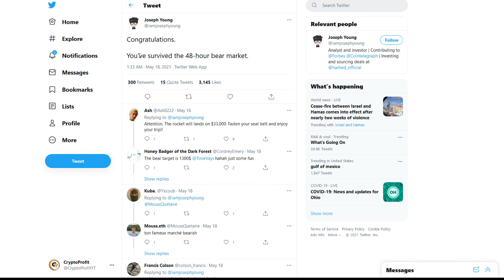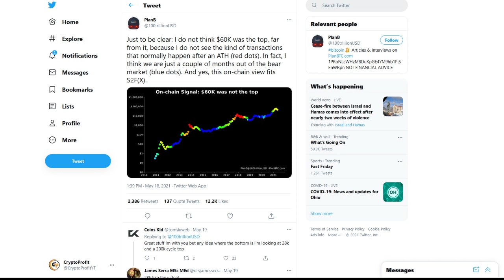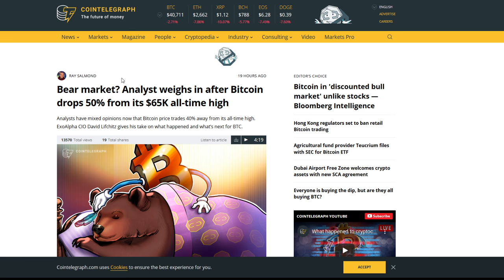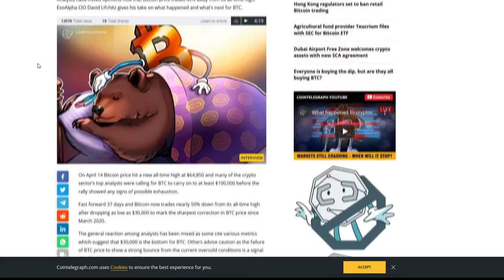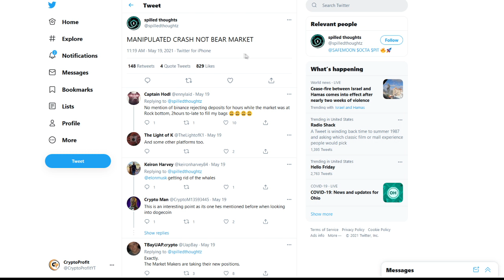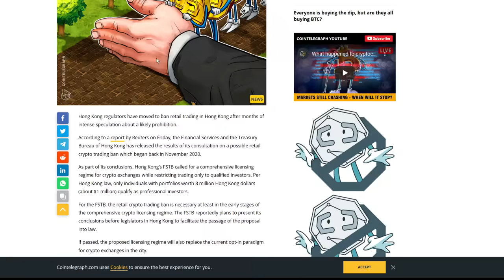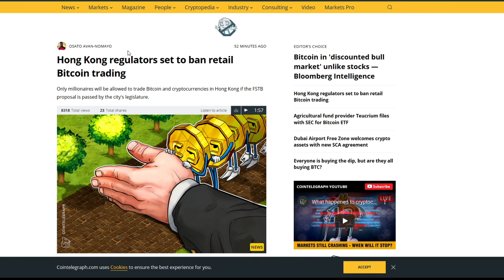BULL OR BEAR MARKET!? Crypto Market Bull Market 2021 or Crypto Market Bear Market 2021 - Crypto